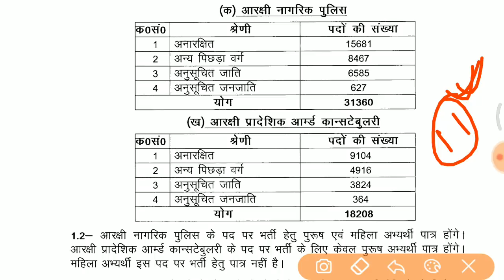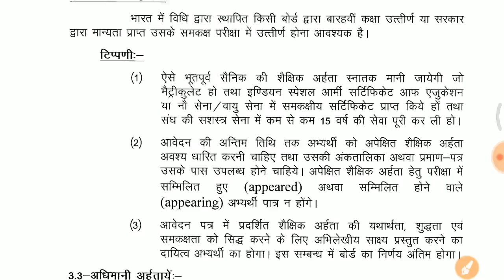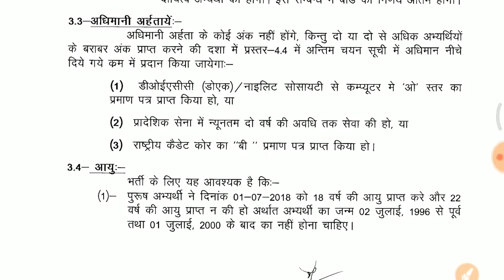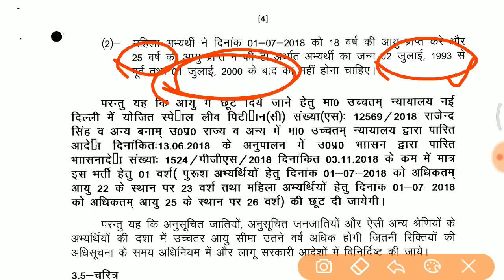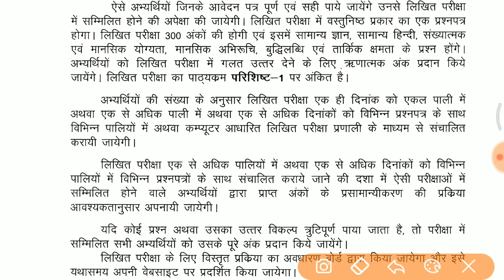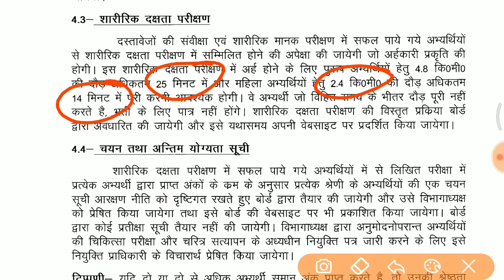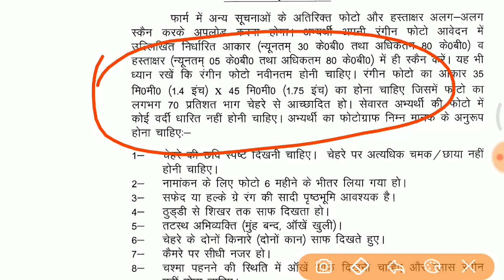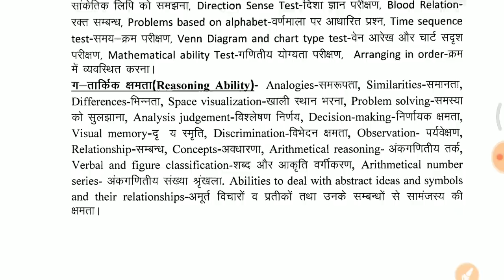Up police bharti 2018 notification Post 50000 // अपने सभी दोस्तों को share जरूर करयेगा //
- RAJASTHAN POLICE
- HARYANA POLICE